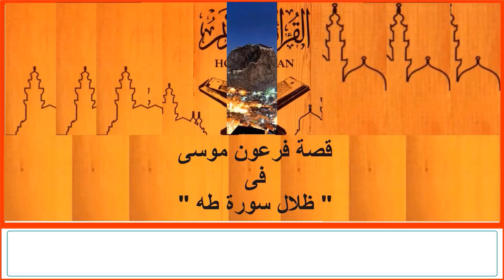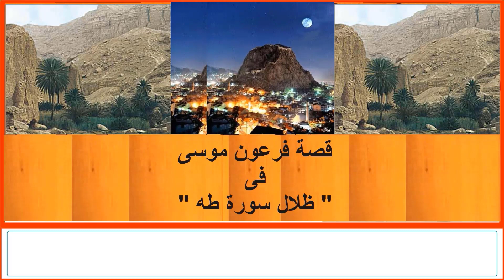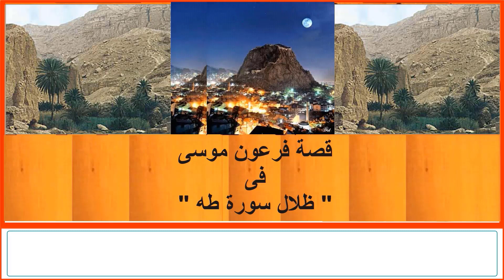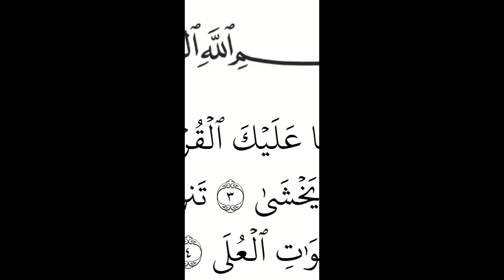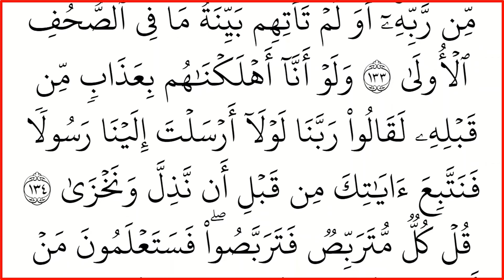|| قصة فرعون موسى فى ضوء سورة طه || الجزء الثانى ||موسى وفرعون اللقاء المرتقب|| الحق يواجه الباطل||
موسى كيف ناداه الله عز وجل فى الوادى المقدس طوى وماذا اوحى الله اليه وبماذا كلفه؟وماذا عن عصا موسى وباقى المعجزات التى أيده الله بها؟
شاهد لتعرف أكثر.